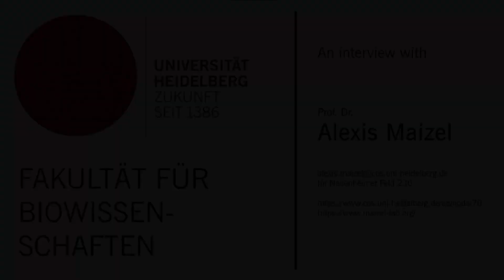An interview with Prof. Dr. Alexis Maizel | Faculty of Bioscience Heidelberg University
An interview with faculty member Prof. Dr. Alexis Maizel.

Timestamps:
00:00:00 Prof. Dr. Alexis Maizel
00:00:18 Career
00:01:22 Teaching
00:03:06 Research
00:05:40 Working in Science
00:07:56 Advice for students